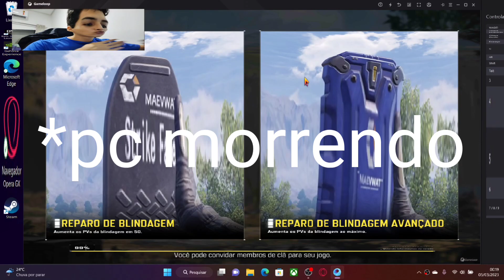Voltei a jogar e cheguei massacrando!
Vamo fazer chover de like esse vídeo porque vou voltar a jogar cod, só que agora vai ser no pc! Tô só no aguardo do lançamento do Warzone Mobile e explodir meu pc com esse jogo rodando em algum emulador.

Alguns vídeos foram bloqueados e alguns tiveram trechos cortados, e isso dificulta muito meu trabalho aqui nesta linda plataforma. Então peço o incrível apoio de vocês com seu like e sua inscrição! Tamo junto, cambada!